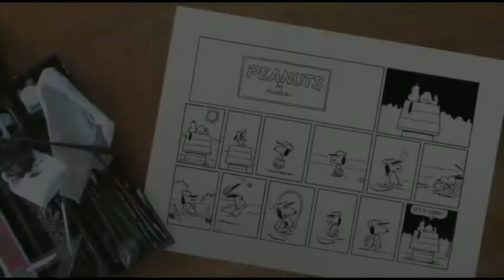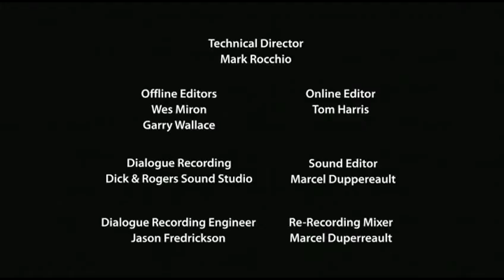Peanuts Motion Comics Some Advice HD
Snoopy Facts, that's all Snoopy. We has the best selection of custom Snoopy shirts, personalized gifts, mug and much more!
Add Peanuts to yours style!